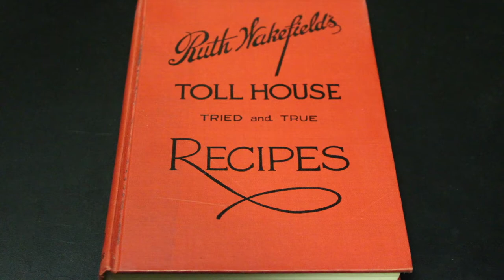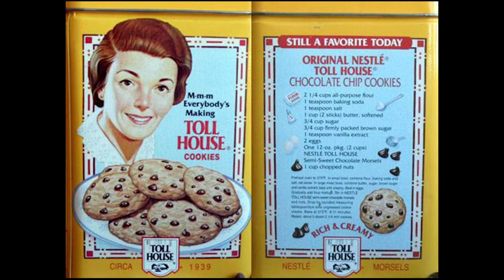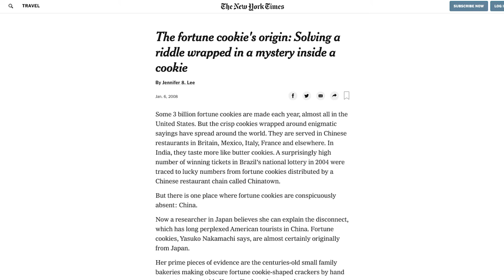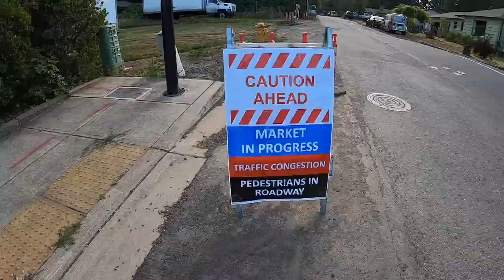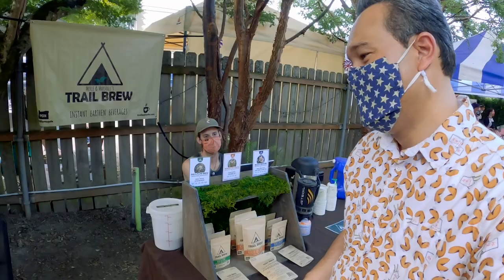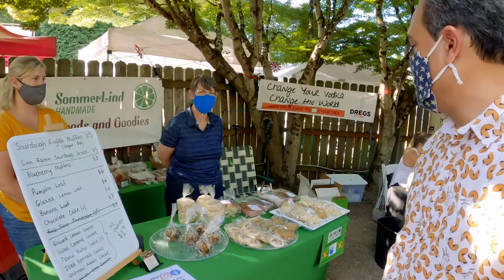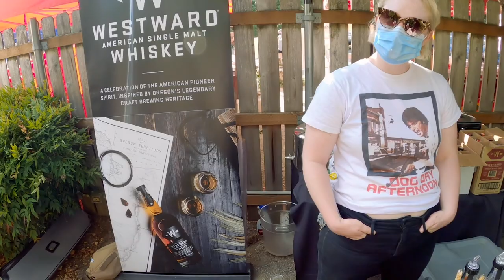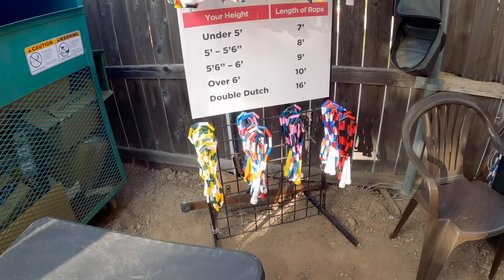Willamette's Summer Market (History of Chocolate Chip Cookies)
Take a stroll with me on another Wednesday at Willamette's Summer Market where we discover the history of the chocolate chip cookie!

In this episode of Around the Neighborhood, a show about the quest for fun, history, and mystery in our backyards, I explore this very thing.

J&R Mexican Foods

Sugar Skye

J Donish Designs

▼ GEAR I USED TO MAKE THIS VIDEO:

GoPro Hero 7
GoPro Vlogging Case
GoPro Mic Adapter
GoPro Shorty Tripod Extender

Around The Neighborhood is a participant in the Amazon Services LLC Associates Program, an affiliate advertising program designed to provide a means for sites to earn advertising fees by advertising and linking to amazon.com.